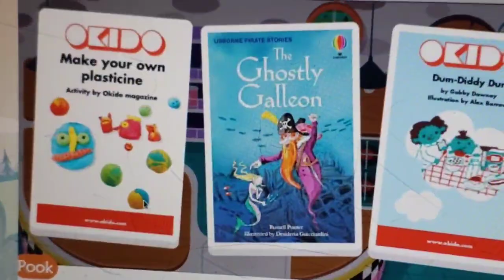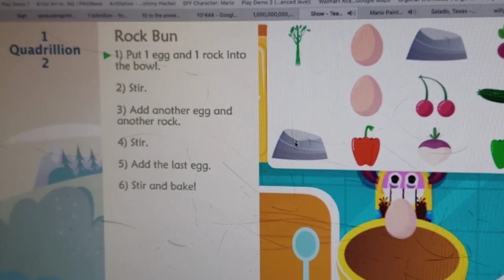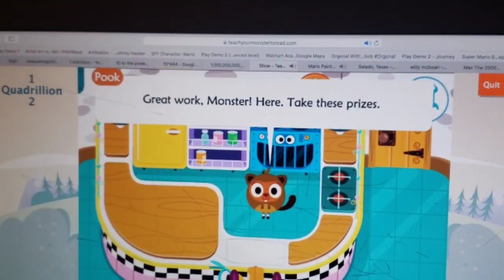444 Million Harboya's Jam Room 🎸 🎷